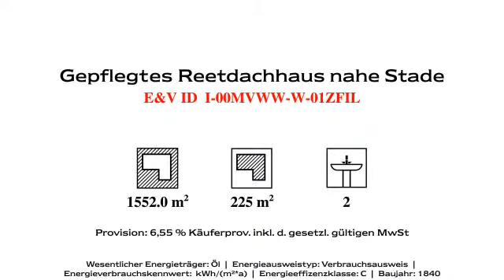Gepflegtes Reetdachhaus nahe Stade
Objektnr.: I-00MVWW-W-01ZFIL
Informationen zum Energieausweis:
Baujahr: 1840
Energieausweistyp: Verbrauchsausweis
Heizungstyp: olheizung
wesentliche Energieträger: ol
Energieeffizenzklasse: C